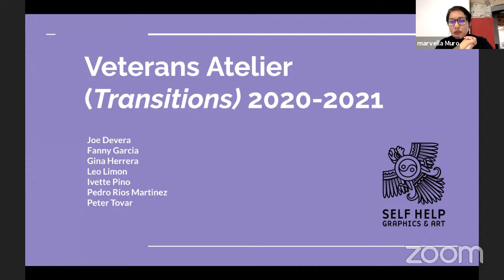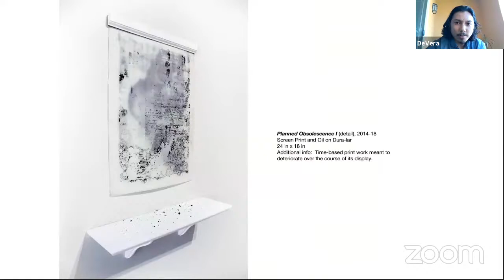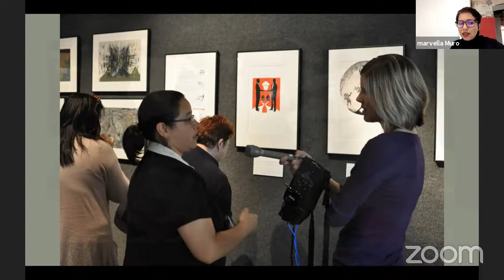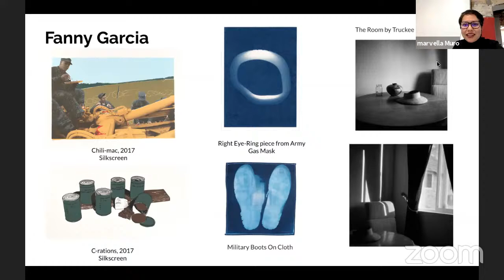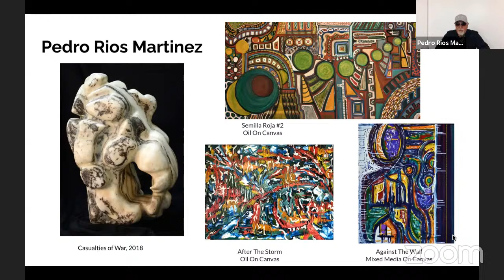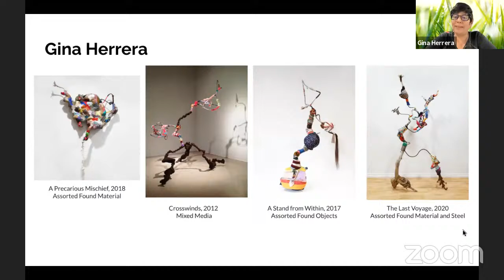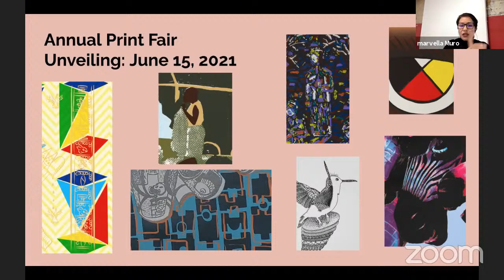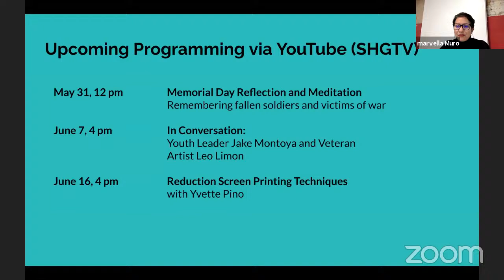Artist Lab: In the Studio with Veteran Artists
This Artist Lab: In the Studio discussion features veteran artists Pedro Rios Martinez, Joe Devarra, Fanny Garcia and Peter Tovar. Our Professional Printmaking Program Veterans Atelier is a multigenerational group of artists with a shared armed forces experience. The artists discuss their artistic practices, how art has served as a tool for healing, and about their experience working on the project.

This project is supported in part by the California Arts Council and The Pasadena Art Alliance.

Look out for new prints from the Veterans Atelier debuting during our Annual Print Fair, beginning June 7-30, 2021.